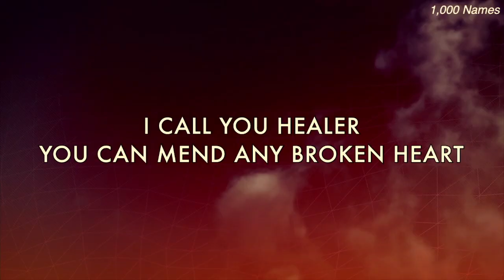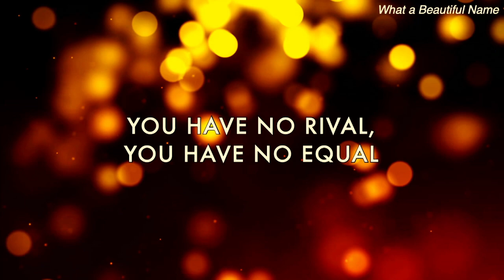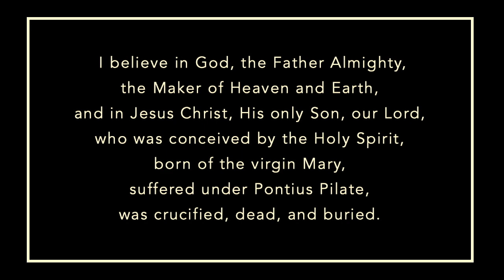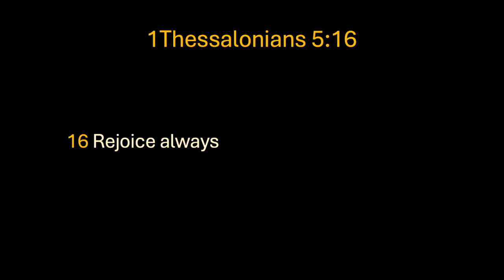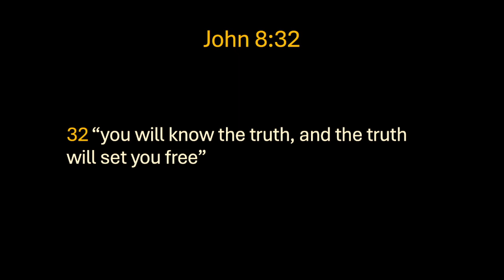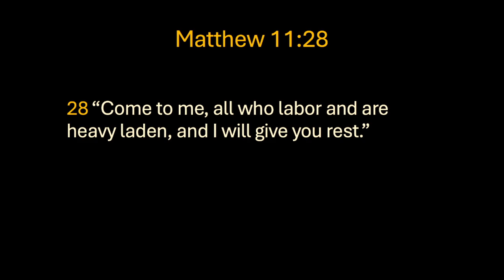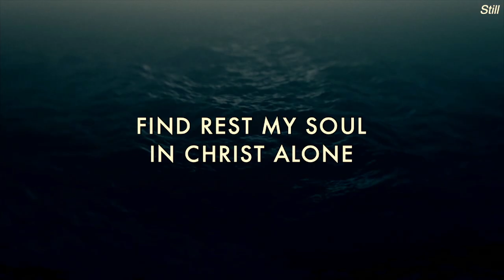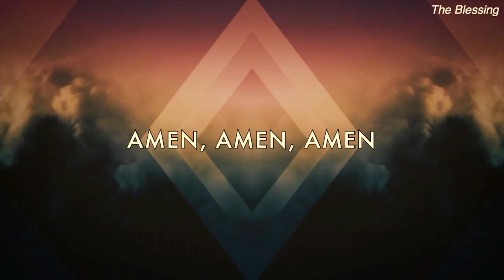CPCNYEM Sunday Service - 07/14/2024 | [Blessed are Those Who Mourn] | [Pastor Jo]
Central Presbyterian Church of NY